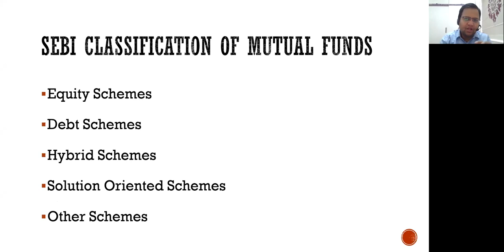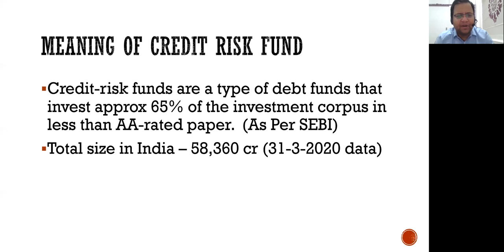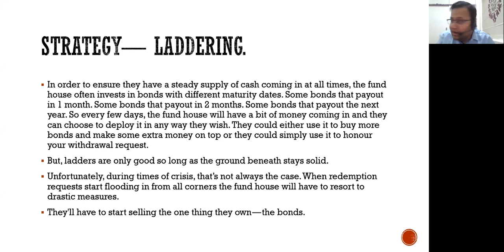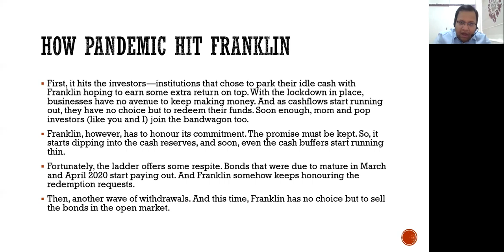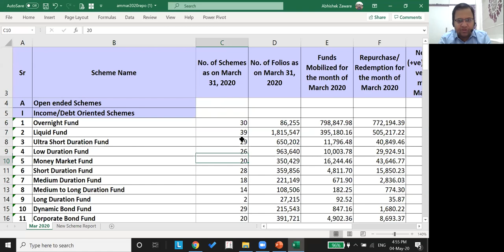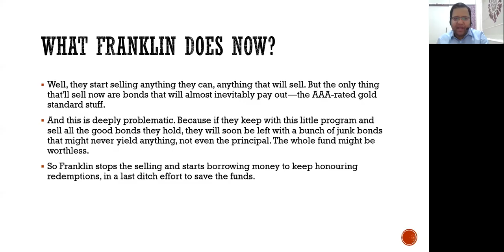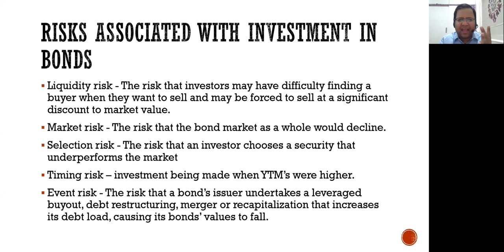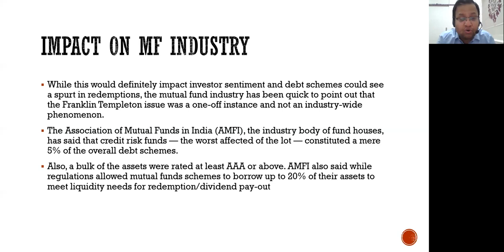Concept Of Credit Risk Funds And Franklin Fiasco | Ekatvam Academy Pune | CA Classes Online In Hindi